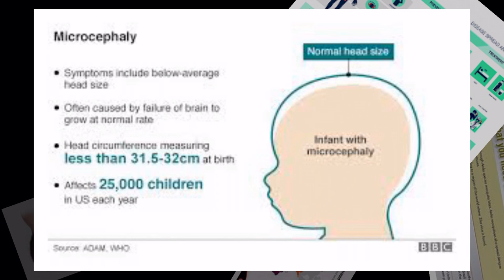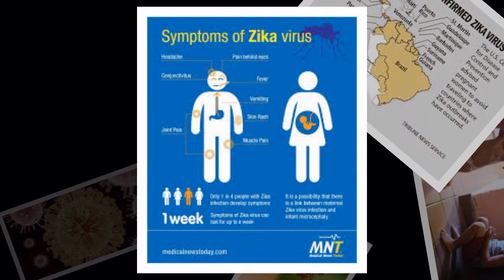ZIKA: Virus to hit Europe by summer - New WHO report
World Health Organisation (WHO) says the Zika virus is likely to spread to Europe by late spring/summer.

It says that while the overall risk is low to moderate, "countries where Aedes mosquitoes are present are more likely to experience a Zika virus outbreak".

The report contains a series of actions that WHO recommends for countries.

It is urging European countries, especially those with high and moderate likelihood of local Zika virus transmission, to follow these recommendations to prevent or rapidly contain a Zika virus disease outbreak.

"The new evidence published today tells us that there is a risk of spread of Zika virus disease in the European region and that this risk varies from country to country," says Dr Zsuzsanna Jakab, WHO regional director for Europe.